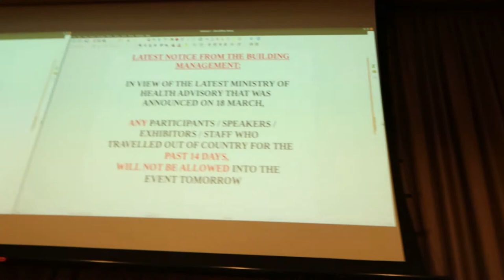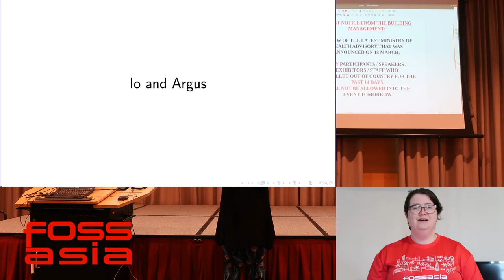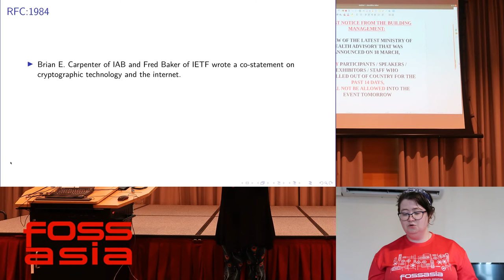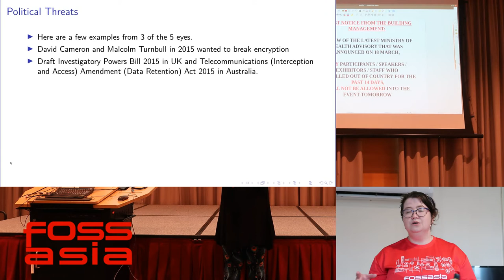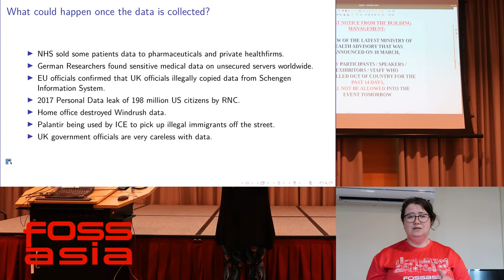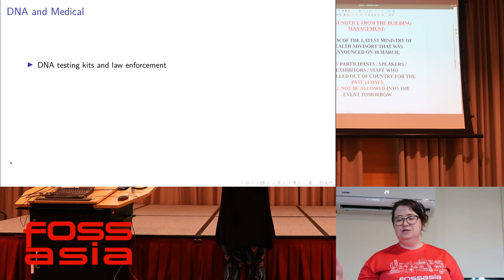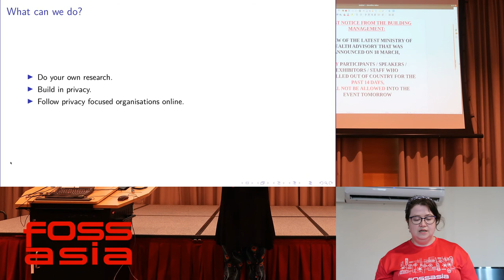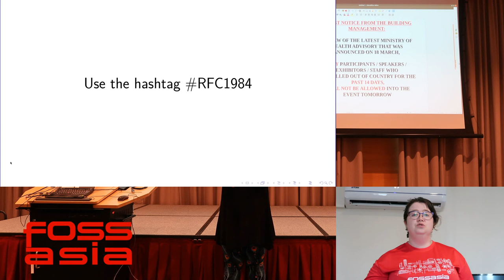RFC 1984: Or why you should start worrying 'bout encryption backdoors & mass data collection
In 1996 Brian E. Carpenter of IAB and Fred Baker of IETF wrote a co-statement on cryptographic technology and the internet. This RFC wasn't a request for a technical standard, it was a statement on their concerns about Governments trying to restrict or interfere with cryptography. They felt that there was a need to offer "All Internet Users an adequate degree of privacy" Since that time successive governments around the world have sought to build back doors into encrypted apps and services to access more citizen and visitor data. As of July 2019, the AG of the United States William Barr stated: “Some argue that, to achieve at best a slight incremental improvement in security, it is worth imposing a massive cost on society in the form of degraded safety,” i.e For security Americans should accept weakened encryption. The head of the FBI also claimed that weakened encryption wouldn't break it. In Australia the metadata retention laws have been abused against journalists with 58 searches carried out by the AFP. In 2015 ACT police carried out 115 metadata searches. UK officials have a cavalier attitude to the EU SIS database which tracks undocumented migrants, missing people, stolen cars, or suspected criminals. IETF Session 105 mentioned privacy and concerns with the mass collection of data. While the IAB and IESG were worried about US export controls on cryptography there is an argument for RFC 1984 to be updated to include the unnecessary mass collection of data and to use it as a term for IT professionals, privacy advocates and the public to rally behind. In this talk let's recount a brief history of governments around the world wanting to weaken encryption as RFC 1984 warned us about. We live in a time where citizens put data into commercial, healthcare and Government systems to access services, some services are only accessible online. From CCTV to Facebook people have little understanding of why mass collection of data is dangerous. There is little scrutiny of who can access that data, from Scotland to the US. Open Surveillance is only a small part of the picture when profiling citizens. It still counts as personal data, when combined with metadata and the actual data that people put into social media and services like ancestor DNA test kits. Businesses who use CCTV have to put up signs to warn the public they are recording. So called anonymized data still contains identifiers that can tie to individuals. Let's talk about Ovid and peacocks. Let's explore how to expand the RFC to cover recent developments in surveillance capitalism with governments accessing that data, but not securing it. We need to make it clear weakened encryption, the mass collection and careless retention of data isn't acceptable. We need to update and implement RFC 1984.

FOSSASIA Summit 2020 - Track: Internet, Society, Community

Speaker: Esther Payne, Librecast Project